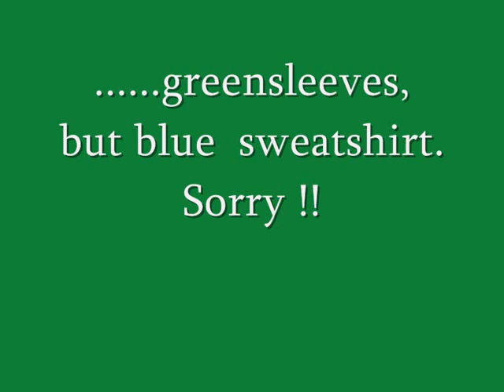Greensleeves.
Greensleeves. Traditional English song.